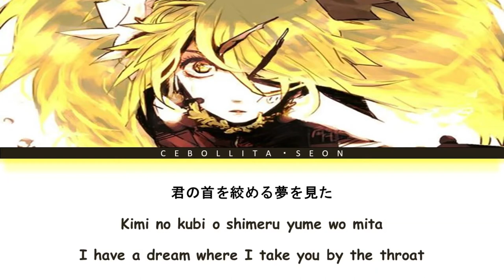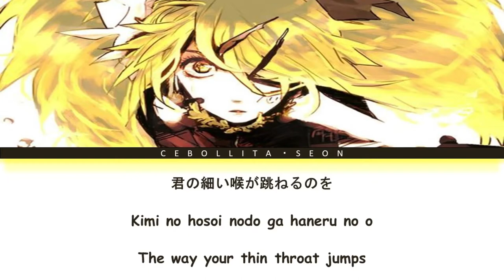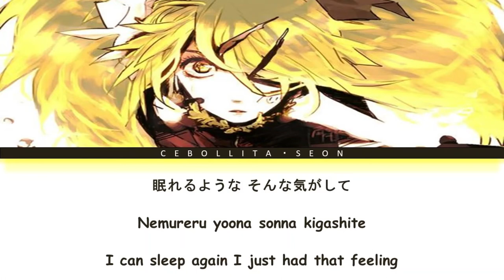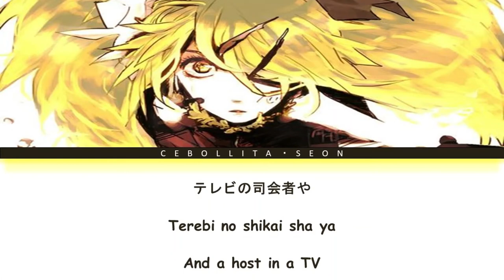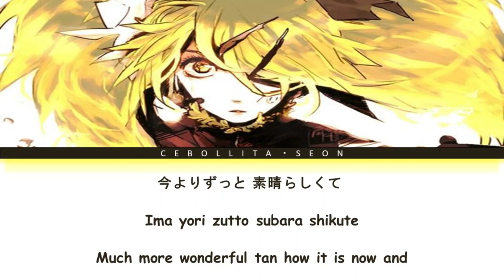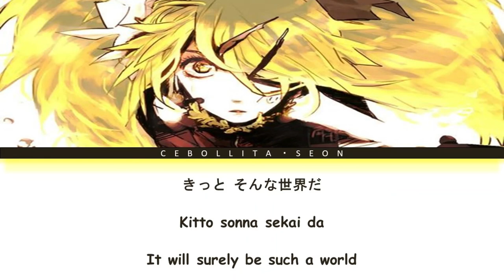Meltdown 炉心融解 - Iroha (Sasaki) ft. Kagamine Rin (Color Coded Lyrics Kan/Rom/Eng)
About the original PV of the song: Meltdown 炉心融解
Music & Arranged: Iroha (Sasaki)
Lyric: KUMA (Alfred)
Illust, video: Nagimiso.SYS
Logo: Shirow Miwa
Little Rin design: URAHANABI
All Rights Administered by Crypton Future Media
Color Coded by C E B O L L I T A ・ S E O N